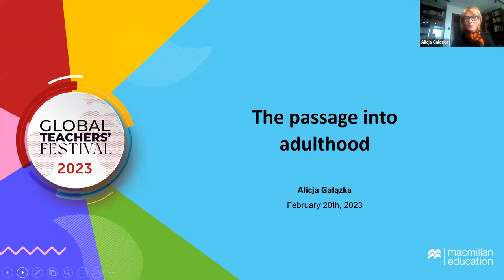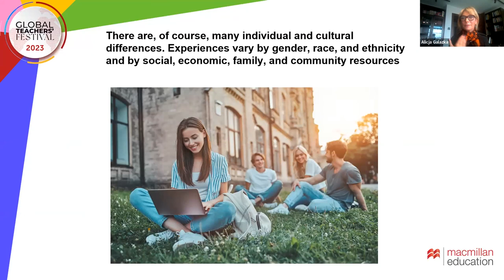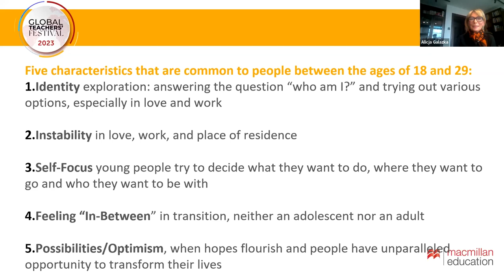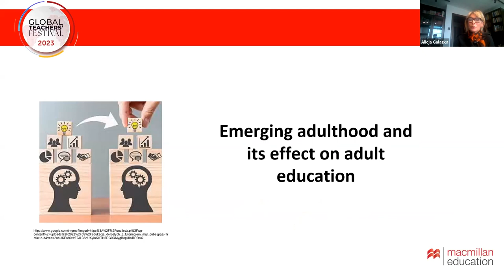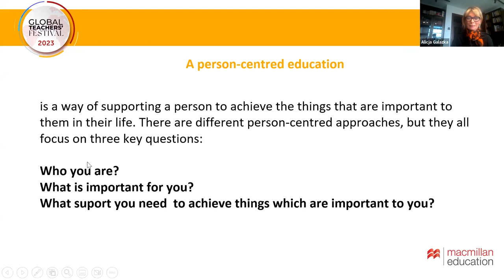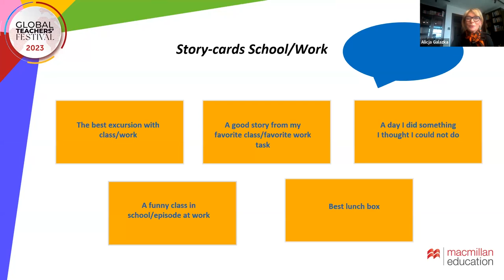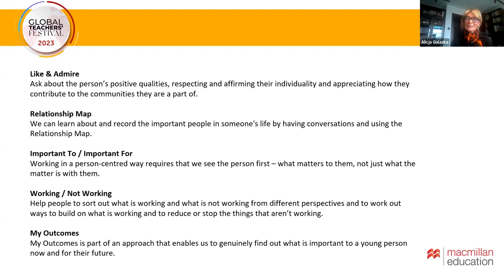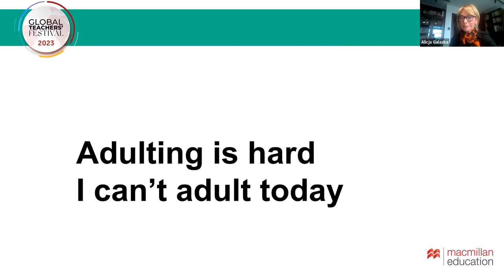The Passage to Adulthood by Prof. Alicja Gałązka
In this webinar, you can learn how to support and assist teenagers in the difficult time of transitioning to adulthood. With so much rapid-fire change in the world, the teacher’s job of preparing young people for the future has become increasingly daunting and demanding. In the session, we discuss how to build meaningful connections with your students, support their autonomy, and explore how to develop a deeper understanding of themselves.